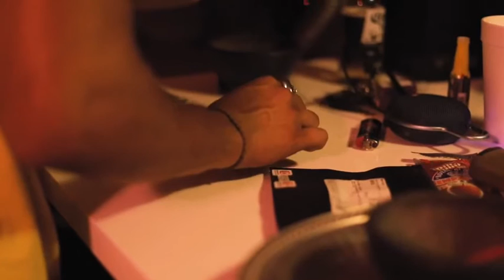TBE by LIL LEO (OFFICIAL VIDEO SHOT & EDITED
OFFICIAL MUSIC VIDEO FOR "TBE" BY LIL LEO
SHOT & EDITED BY @ERICK2MAX & @JQSPH
FEDERAL MAFIA TYPE SHYT
THE ALBUM "BOLT" NOW AVAILABLE ERRWHERE!!

PSA: NO ILLEGAL SUBSTANCES WERE USED DURING THE MAKING OF THIS FILM.